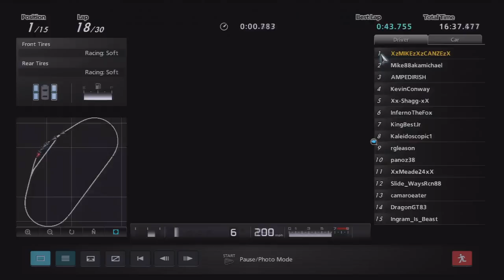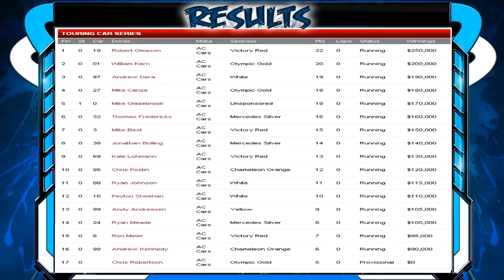Gran Turismo 5 Touring Car Series League Race 1 Daytona Superspeedway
The GTRRL is a racing league on GT5 (PS3). We race 3 different series: The Super GT500 Series, The Touring Car Championship Series, and The LeMans Prototype Series